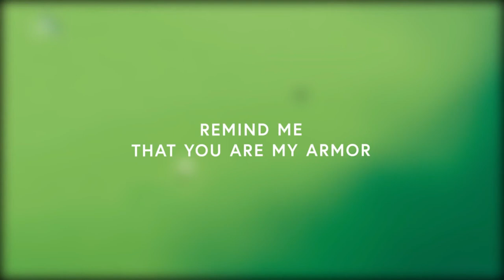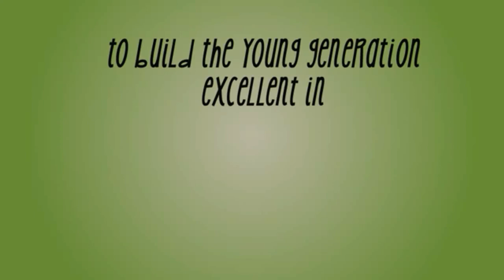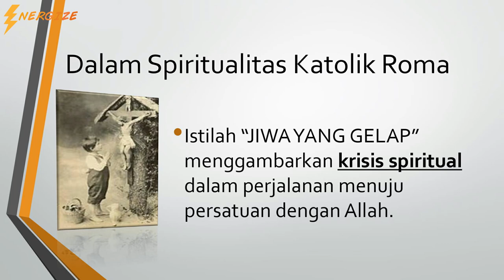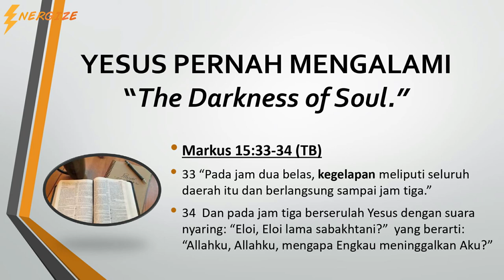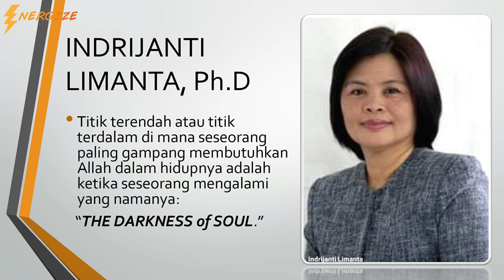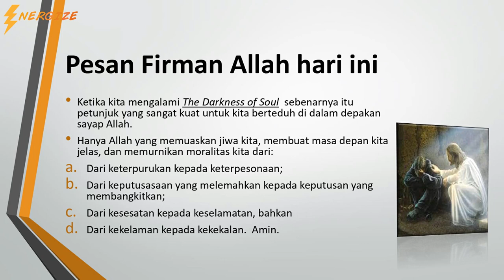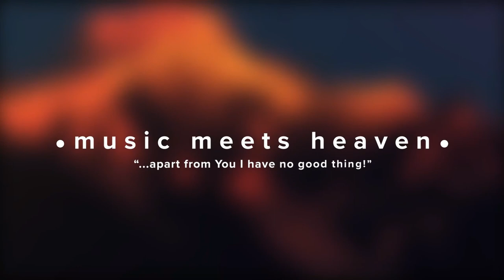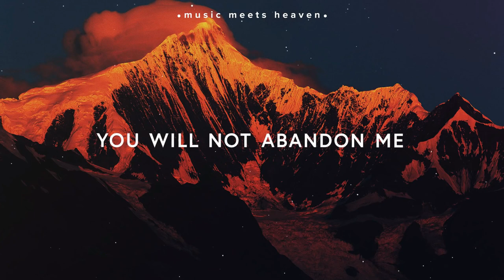Online Sunday Service (Ibadah Online) - Energize GSJA Batu Tulis - 10 October 2021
Online Sunday Service ( Ibadah Online )
Energize GSJA Batu Tulis Jakarta
10 October 2021

Pembicara: Ps. Kornelis Ruben Bobo
Praise & Worship: Yusuf Wijaya